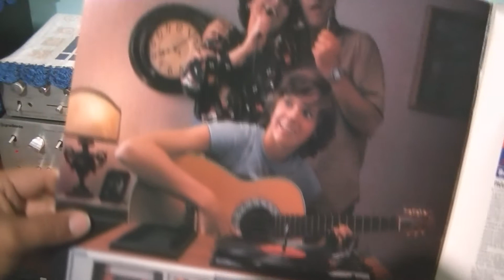TURMA DO BALÃO MÁGICO - SUPERFANTÁSTICO **PLAYBACK INSTRUMENTAL ORIGINAL**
UM RARO PLAYBACK ORIGINAL DO LP SOM GAME DA CBS QUE TAMBÉM É RARO E VOCÊ CURTE AQUI NO CANAL. EM ÓTIMO SOM.